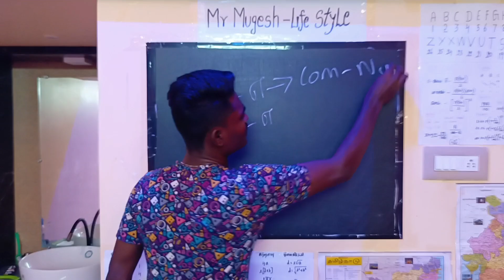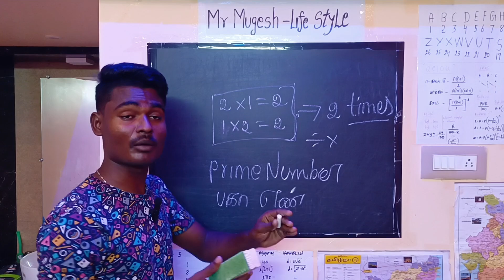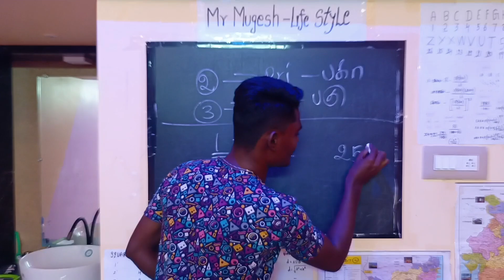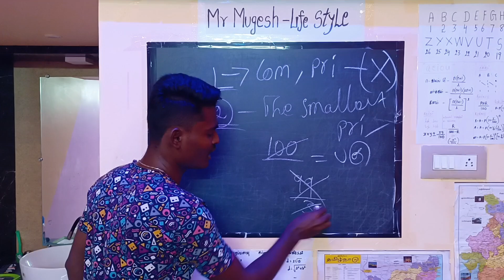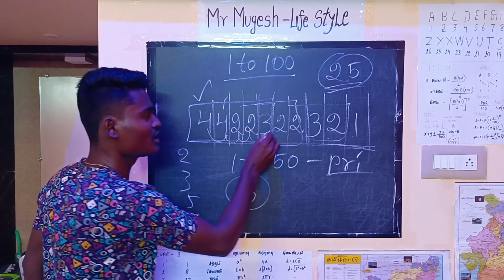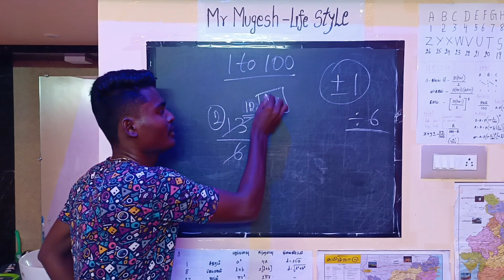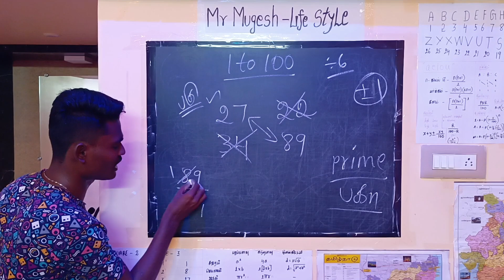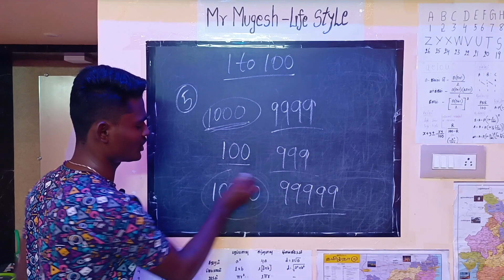SSC_TNUSRB_TNPSC | COMPOSITE NUMBER AND PRIME NUMBER | பகுஎண் பகாஎண்mrmugesh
𝗠𝗿 𝗠𝘂𝗴𝗲𝘀𝗵 - 𝗟𝗶𝗳𝗲 𝗦𝘁𝘆𝗹𝗲

TNUSRB POLICE ASPIRANTS | A DAILY LIFE OF AN TNPSC | TN POLICE MOTIVATIONAL VIDEO

DAILY LIFE OF AN TNPSC ASPIRANTS | STUDY VLOG

Mr Mugesh - Life Style | STUDY VLOG | BIKE RIDE  | FOOD REVIEW | VLOG VIDEO | MSP | PMK

𝗜𝗡𝗦𝗧𝗔 𝗜𝗗

𝗙𝗔𝗖𝗘𝗕𝗢𝗢𝗞 𝗜𝗗

𝗧𝗪𝗜𝗧𝗧𝗘𝗥 𝗜𝗗

𝗗𝗢𝗔𝗝𝗔 - 𝗬𝗢𝗨𝗧𝗨𝗕𝗘 𝗖𝗛𝗔𝗡𝗡𝗘𝗟

𝙈𝙧 𝗠𝘂𝗴𝗲𝘀𝗵 - 𝗙𝗢𝗢𝗗 𝗥𝗘𝗩𝗜𝗘𝗪

𝙈𝙧 𝗠𝘂𝗴𝗲𝘀𝗵 - 𝗩𝗟𝗢𝗚 𝗩𝗜𝗗𝗘𝗢

𝗗𝗘𝗦𝗖𝗟𝗔𝗜𝗠𝗘𝗥